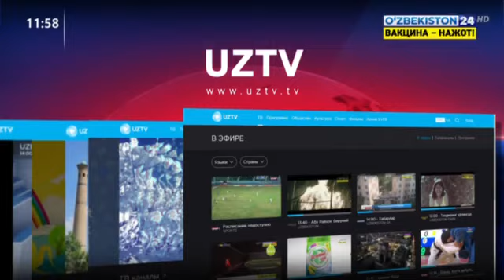В Узбекистане впервые пройдут предвыборные теледебаты в прямом эфире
Во вторник, 19 октября впервые в истории президентских выборов в Узбекистане состоятся теледебаты между представителями кандидатов в президенты.
Теледебаты можно будет посмотреть во вторник в 17:00 часов на каналах «Узбекистан 24», «Узбекистон», «Ёшлар», «Махалла» и «Маданият ва марифат».